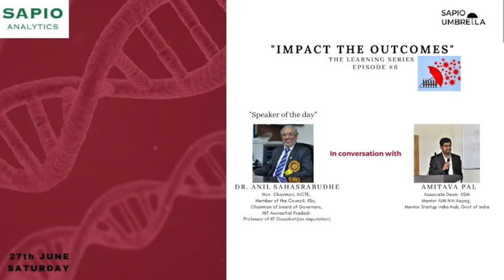"Impact the Outcomes" Learning Series episode #6 ft Hon Dr. Anil Sahasrabudhe and Prof. Amitava Pal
Let's all get geared up for upcoming Episode #6 of Sapio Umbrella's Learning Series "Impact The Outcomes" with Prof. Anil Sahasrabudhe, Hon. Chairman AICTE.

Episode #6 details-
Episode #6 has an exclusive guest Prof. Anil D. Sahasrabudhe, Hon. Chairman AICTE.
We will be having in-depth discussion around COVID effect on Education, Learning and ReSkilling,  Innovation, and what's the way forward for   India 2.0.

Note: Impact The Outcome is A High Impact Discussion Forum started by a group of Mentors of Change, Niti Aayog, Govt of India and is conducted every week for us to be a part of the learning.